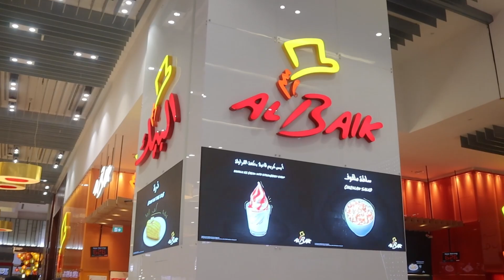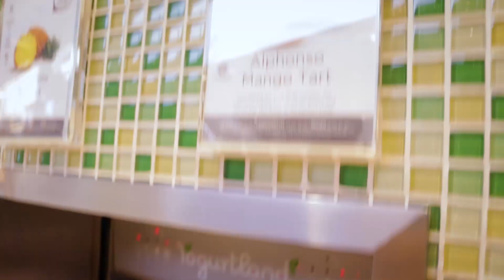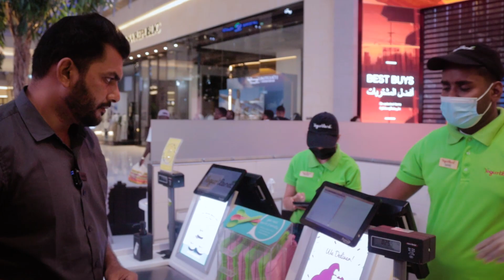World Biggest Mall ||Dubai Mall Inside || உலகின் உயரமான கட்டிடம் Burj Khalifa |dubai mall aquarium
World records and achievements

Dubai Mall near the Fountain at Dusk.
Second largest mall in the world by the total land area of 1,124,000 m2.]
20th-largest mall by Gross Leasable Area (GLA) of 350,000 m2.
World's largest acrylic panel (Aquarium) inside Dubai Mall, which is (32.88 m wide × 8.3 m high × 750 mm thick and weighing 245 tons).[38][39]
Dubai Mall records more than 5 million visitors in the month of March 2010 during the one-month Dubai Shopping Festival, setting an all-time record in visitor footfall
Dubai Mall was named the best shopping experience on 29 April 2010 by Grazia Style Awards.
The Dubai Mall hosted a record 37 million visitors in its first year of operation in 2009,] and attracts more than 750,000 visitors every week
The Dubai Mall hosted a record 47 million visitors in 2010, and broke the record of 37 million visitors received in the previous year, an increase of 27 percent despite the economic crisis.
In 2011, Dubai Mall becomes the world's most-visited shopping and leisure destination, and attracted more than 56 million visitors, an increase of 15 percent from the visitors of the previous year
In 2012, Dubai Mall continued to hold title of world's most-visited shopping and leisure destination, and attracted more than 65 million visitors, an increase of more than 20 percent compared to the 54 million recorded the previous year, 2011
In 2017, Dubai Mall unveiled the world's largest OLED screen.

ONE OF THE LARGEST SUSPENDED AQUARIUMS IN THE WORLDThe 10-million-liter Dubai Aquarium tank, located on the Ground Level of The Dubai Mall, is one of the largest suspended aquariums in the world.It houses thousands of aquatic animals, comprising over 140 species. Over 300 Sharks and Rays live in this tank, including one of the largest collections of Sand Tiger Sharks in the world.

There are numerous ways for visitors to experience the main Aquarium tank, which measures 51 meters in length, 20 meters in width, and 11 meters in height.The 48-meter walk-through Tunnel provides 270-degree views from 11 meters below the surface of the tankVisitors can go on a Glass-bottom boat ride, providing unique views of the tank from beneath their feetThose who want to experience a dip in the tank can opt for a Shark Encounter experienceAnd for the adventurous ones, a Shark Dive is a once in a lifetime opportunity, bringing you within inches of a large variety of sharks and rays